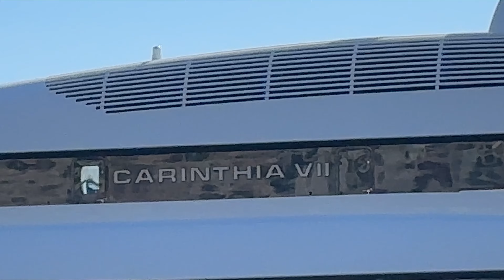MONACO YACHTS SHOW 2023 MONDAY VERY BUSY DAY @ PORT HERCULES VESSELS KEEPS ARRIVING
MONACO MONTE-CARLO MEGAYACHT N SUPERYACHT LUXURY YACHT SPOTTING